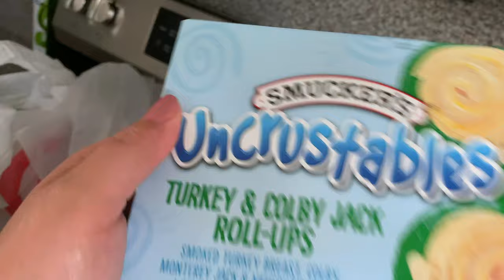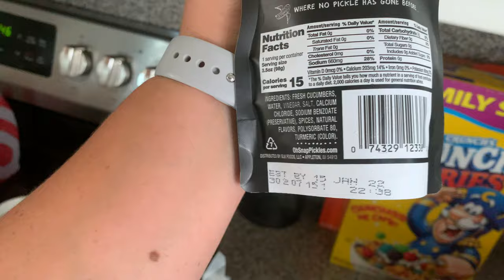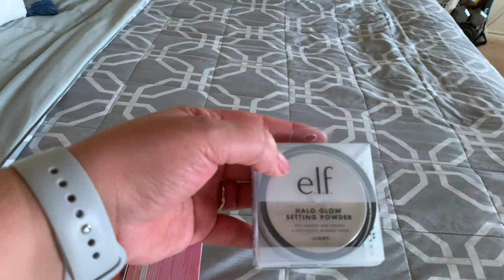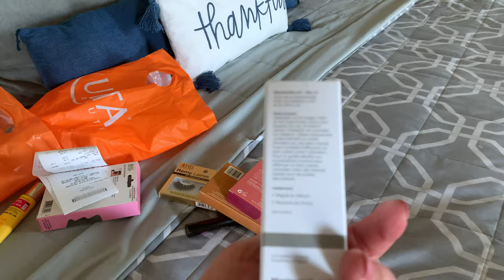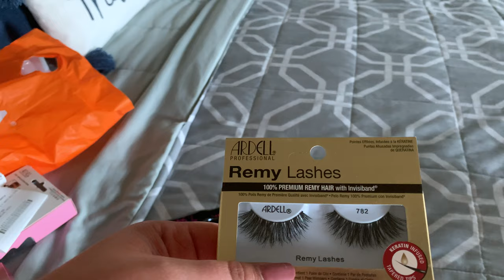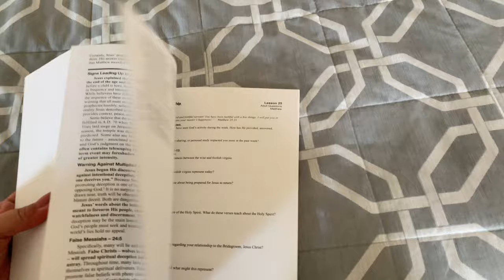Mom Vlog Ep Eps. 1 | Target Haul, Mini Ulta Haul, Dinner With Family & More | 2021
Filming Equipment & Makeup Storage:
*Lights*